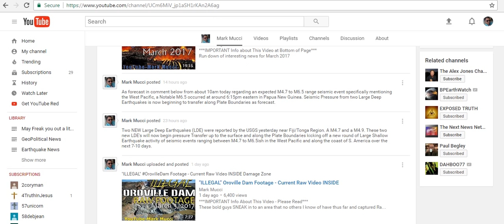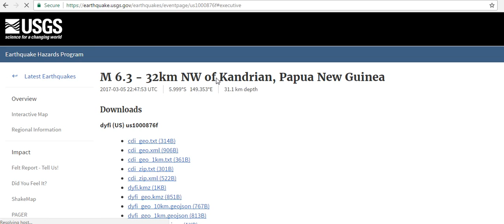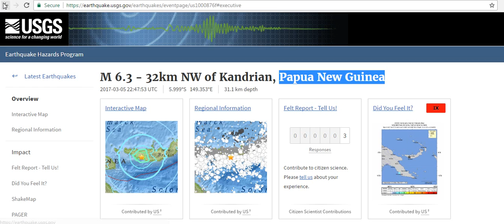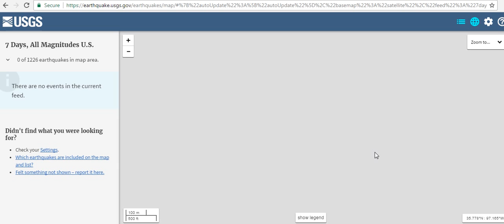Earthquake Update March 6, 2017 - LDE Fiji+Fracking EQ in KY, TN, MO, AR & OK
BEST VIEWED in FULL SCREEN - Desktop/Laptop. - Important ANNOTATIONS not available on Mobile devices.

A Large Deep Earthquake of Magnitude 4.6 and a depth of 547 km near Fiji will produce Large Shallow Earthquakes. The Seismic pressure from the LDE will transfer along the Plate Boundaries, Fault Lines and Fracture Zones that run across the Plate producing Larger Shallower Earthquakes at points along the Seismic Pressure Transfer Trajectory.

Two NEW Large Deep Earthquakes (LDE) were observed and reported by the USGS on Saturday 3/04/2017 near Fiji/Tonga Region. A M4.7 and a M4.9. These two new LDE's will now begin pressure Transfer up to the surface and along the Plate Boundaries kicking off a new round of Expected Large Shallow Earthquake activity of seismic events ranging between M4.7 to M6.5ish in the West Pacific and along the coast of S. America over the next 7-10 days. Within 24 hours Pressure transferred to thw West with a M6.5 in Papua New Guinea followed by additional LDE in Fiji Yesterday.

Additionally Hydraulic fracturing for Gas/Oil Extraction and Wastewater Pumping operations in the Midwest are inducing Seismic events in the area and as far away as Missouri, Arkansas, Tennessee, and Kentucky.

UPDATES WILL BE PINNED N THE COMMENT BOX

besides, I'm trying to buy a Geiger counter and a cute Hello Kitty Doll that I saw at the mall. Thnx

Before you comment READ CAREFULLY:

I AM NOT A SCIENTIST, News Reporter, or "Investigator". I'm just an OBSERVER. however If you enjoy this video Please Leave Your comments below. (ATTENTION: Be Respectful and if you can't be nice and engage in pleasant constructive dialogue, be on notice that I will simply delete your comments if need be. -Thanks ~ Mark Mucci)